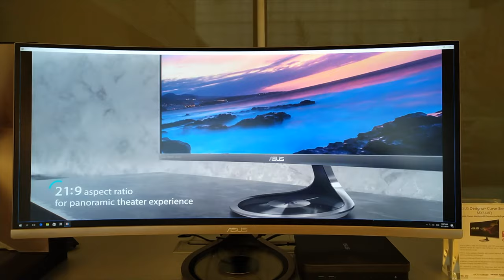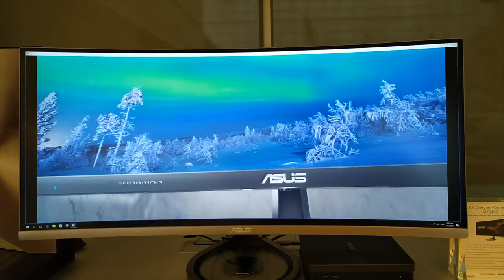ASUS ZenFone Max Pro (M2) 相機攝影 樣片|實測 4K 3840 x 2160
ZenFone 詳細開箱影片與樣片
ASUS ZenFone Max (M2) 華碩第一隻 AI 相機的電力怪獸！ youtu.be/CpnXBrOXnSk
ASUS ZenFone 5Z 相機攝影 樣片|實測 FullHD/4K @60FPS  youtu.be/Sb3JLq_S47s